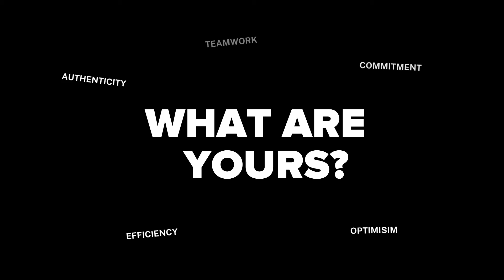Emma's Core Values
Emma Garcia: Zpryme's Director of People & Culture